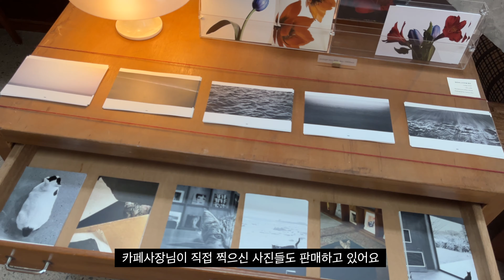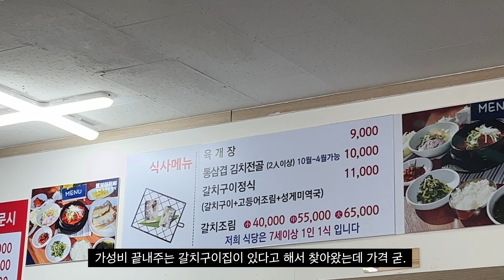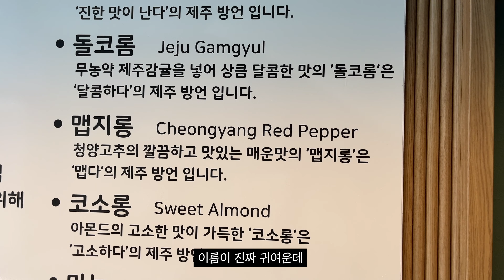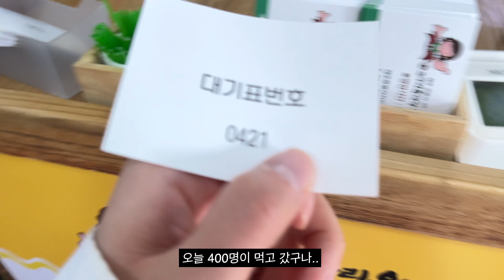[JEJU Vlog] 꽉찬 서쪽 1박2일 제주여행 브이로그ㅣ그랜드하얏트제주ㅣ바리메오름ㅣ애월,협재ㅣ제주카페추천ㅣ카페 wieeㅣ삐꼴라상점ㅣ제주도 핫플 탐방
🌿 contact. DM & Email

1day.
- Outer : Mohan
- Bottom : Insilence
- Bag:haag

2day

- Shirts : Arket
- Inner : rest and recreation
- Bottom : marithe
- Bag : haag

이벤트가 많아 미뤄미뤄 만든 4월 제주 영상 !
1박 2일 정말 알차게 돌아다녔으니 - 제주도 여행가실분들 참고하시면 너무너무 좋을거 같아요 -
부족한 영상이지만 예뿌게 봐주십쇼  🔔